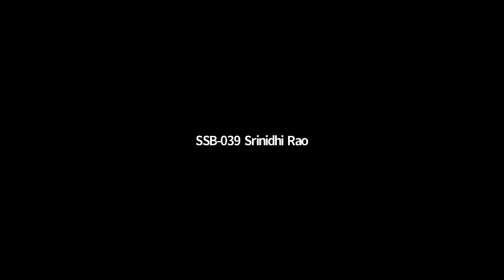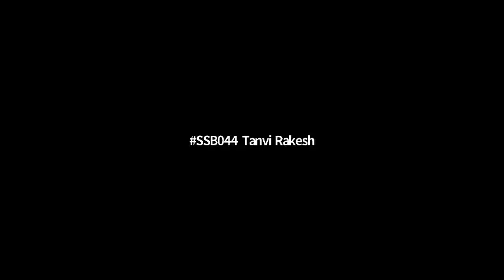Wishwin SpellPundit Spellathon 2020 National Senior Spelling Bee Semi Finals Group B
SpellPundit is a one-stop resource for all spelling and vocabulary bees. allows students to prepare for spelling and vocabulary competitions at an amazing speed and accuracy. The website is useful for both novice and advanced students. All words have audio pronunciation, definition, part of speech, and language of origin. So, spellers can prepare independently without constant help from parents.